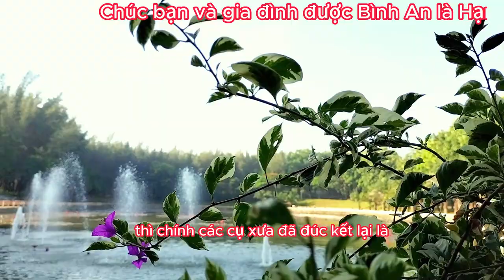Vì Sao Tủ Lạnh hay Tủ Đông (Nhanh Hư Hỏng) Hãy Chú Ý Xem Trước Khi Sử Dụng Để Không Bị Hối Tiếc!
Đăng ký Miễn Phí tại đây Vì Sao Tủ Lạnh hay Tủ Đông (Nhanh Hư Hỏng) Hãy Chú Ý Xem Trước Khi Sử Dụng Để Không Bị Hối Tiếc! Trước khi sử dụng tủ lạnh, tủ đông hay tủ mát thì rất cần và cũng cực kỳ quan trọng là "Lần chạy đầu tiên" vì lần chạy này nó quyết định đến độ bền của tủ nên quý vị phải rất, rất chú ý điều này nhé!
Cuối cùng @đstvedm xin chân thành cảm ơn mọi người vì tất cả! Chúc mọi người được bình an là hạnh phúc! Và đây là toàn bộ video của ĐờiSốngThúVị ạ